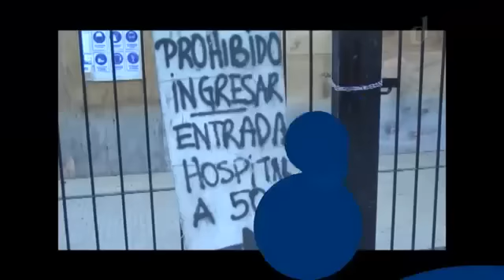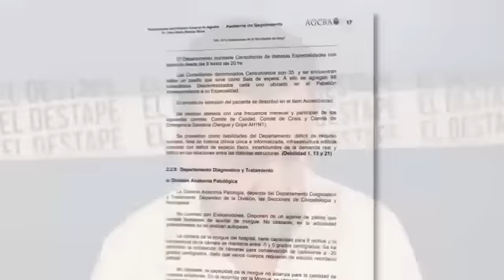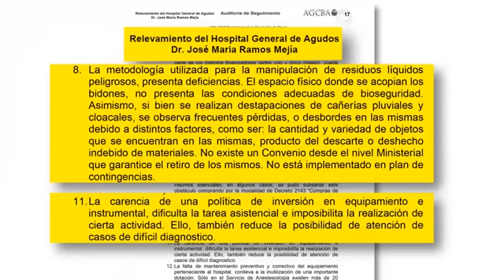El socio del presidente - Parte 3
El informe de Roberto Navarro sobre Nicolás Caputo: "El socio del Presidente", parte 3
Tercera parte de la investigación de Roberto Navarro sobre Nicolás Caputo, amigo y socio de Mauricio Macri. Los negocios por el mantenimiento del Hospital Ramos Mejía.
En la tercer entrega del informe censurado sobre Nicolás Caputo, el socio del Presidente, Roberto Navarro enseñará más detalles sobre las licitaciones que ganó y no cumplió el "hermano de la vida", como el propio Mauricio Macri definió su relación con él.
"Caputo S.A. no licitó una sola obra en mi gestión, porque yo se lo pedí", juró Macri. Sin embargo, la empresa SES S.A., que tiene como accionista mayoritario a Caputo S.A. con el 50 por ciento de la empresa, desde la llegada de Macri a la Ciudad obtuvo licitaciones que van desde el mantenimiento de hospitales, escuelas y reformas en el Microcentro.
Algunas de las licitaciones que tiene ganadas del Hospital son las siguientes: Licitación Pública 1297/07; Licitación Pública 1725/08; Decreto 2143; Licitación Privada 299/09; Licitación Pública 682/05; Licitación Pública 3053/10. desde 2008 hasta el año pasado, Caputo a través de SES S.A. facturó 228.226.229 pesos.